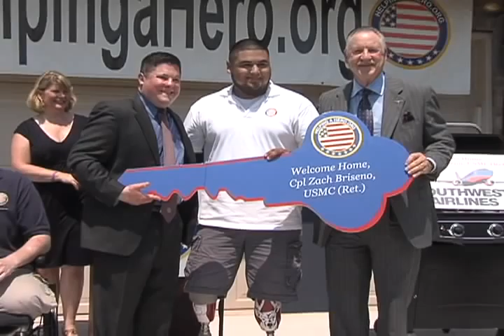Helping a Hero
HelpingAHero.org is repaying Fort Worth-native Cpl. Zach Briseno - who lost both lower legs in an explosion while deployed in Iraq - for his service with a new, accessible home.